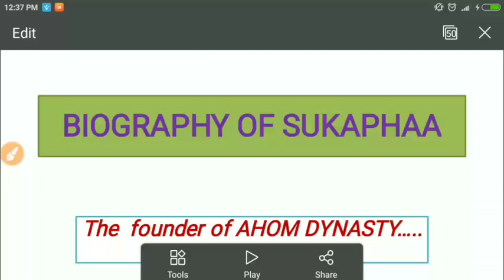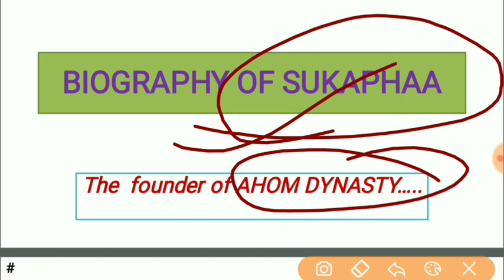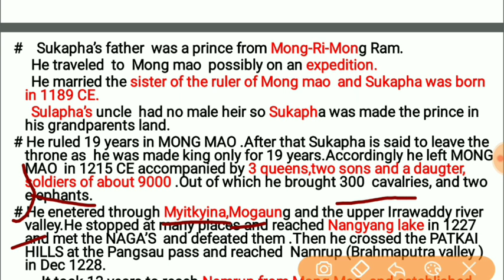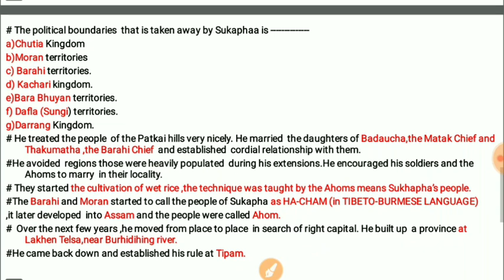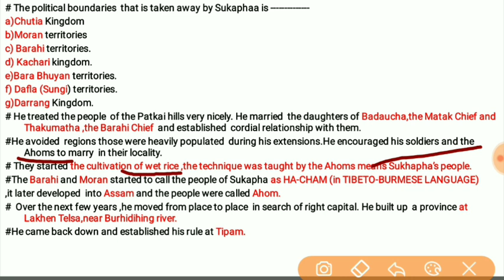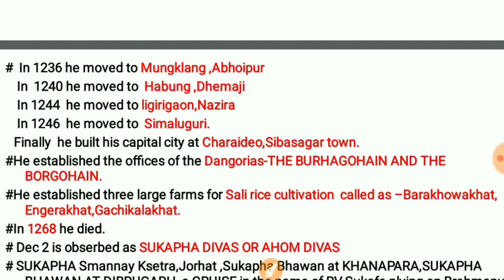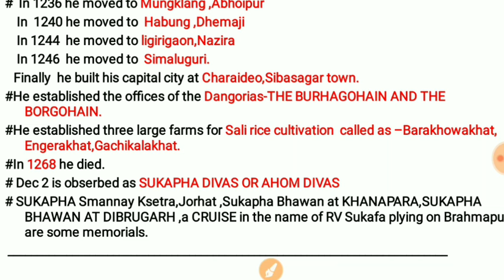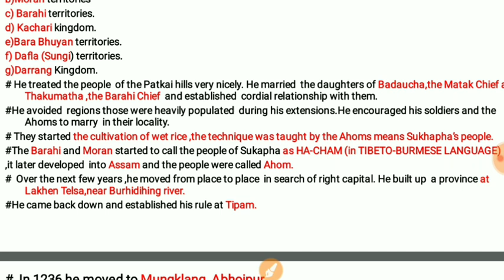Biography of SUKAPHA /Founder of Ahom Kingdom /Great Warrior of Assam /